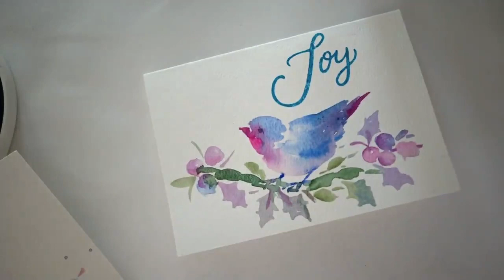Christmas Bird Wreath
Another Christmas wreath for you. This time I painted a blue bird.
Hope you can paint some cards too.

I have online classes available:
Online Class in Teachable

for more my latest update

Check my website for more info of new in-person workshop and other news